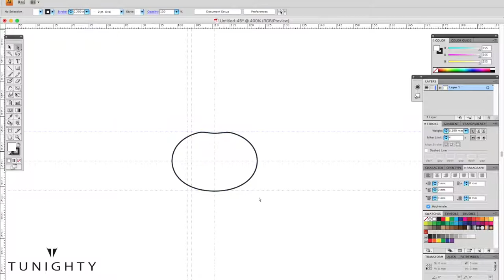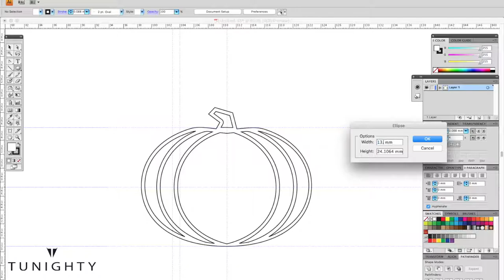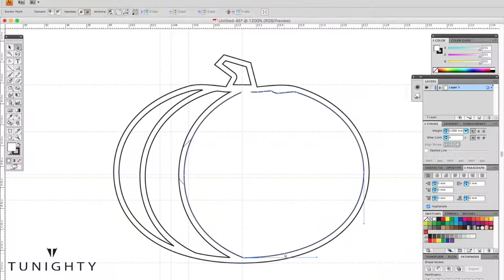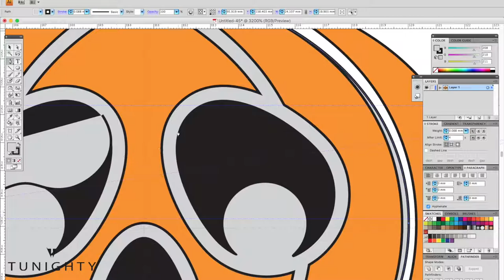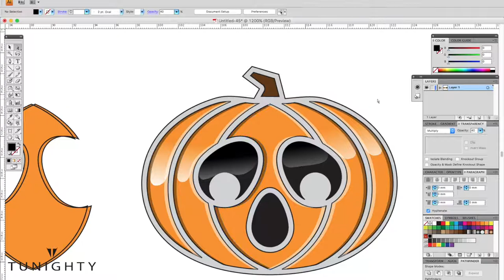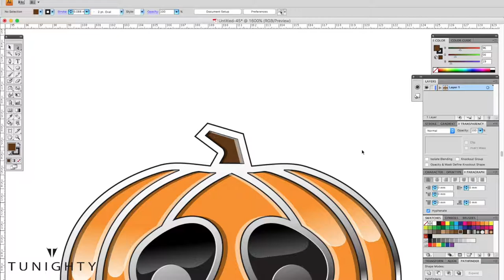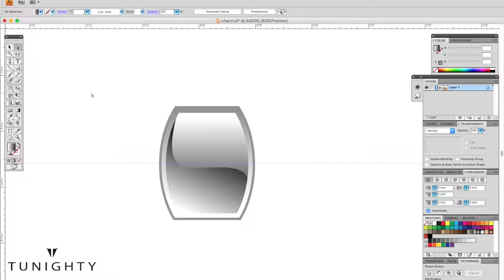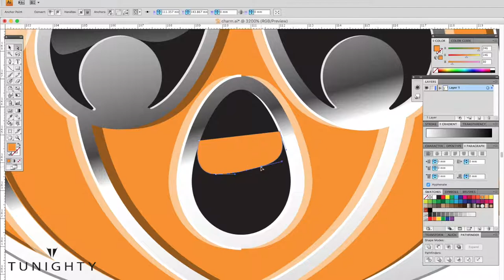Necklace Design In Adobe Illustrator | Halloween Pendant | Jewelry Design | Realistic Drawing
This is a design concept of lady custom fashion jewelry necklace with Halloween pendant.  This concept is drawn using Adobe Illustrator.  The illustration is a 1:1 scale, detailed, realistic rendering of seasonal fashion Halloween necklace and pendant.   This is not a tutorial, this is to show how custom jewelry, fashion necklace, pendant is designed using Adobe Illustrator from start to finish. Vector art, speed drawing of woman custom fashion jewelry.